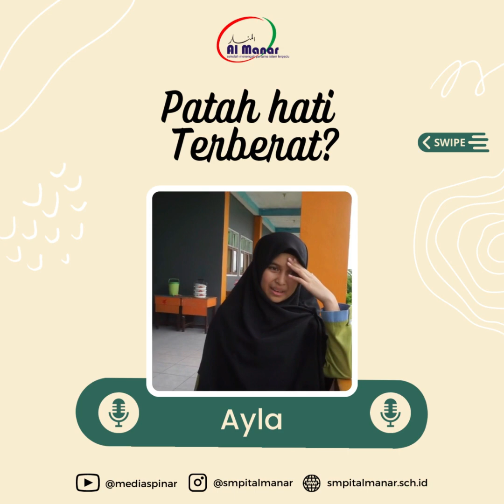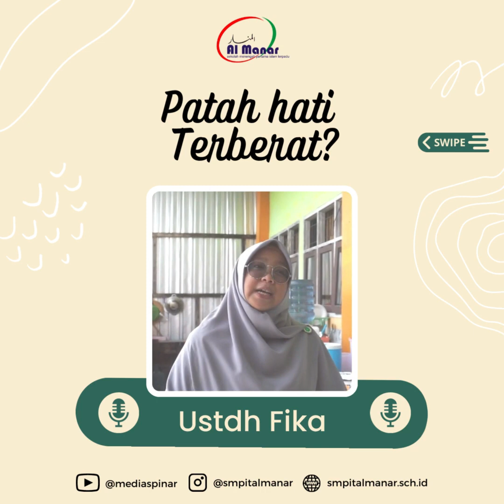Patah Hati Terberat || Spinar Podcast